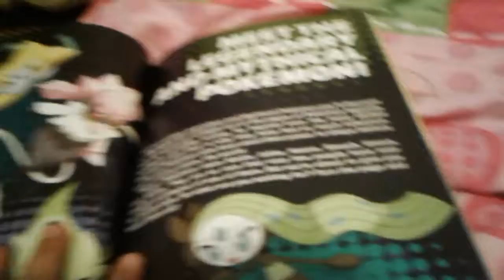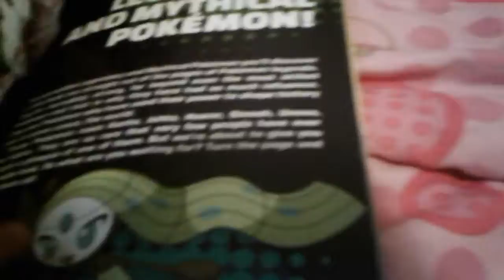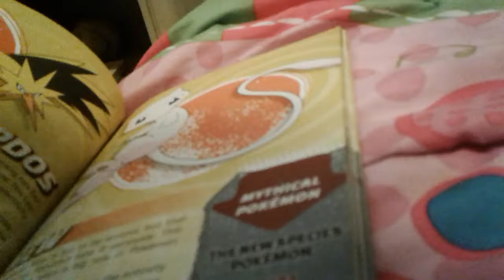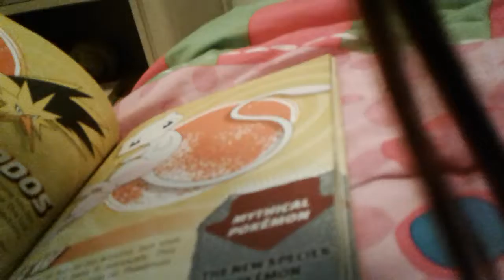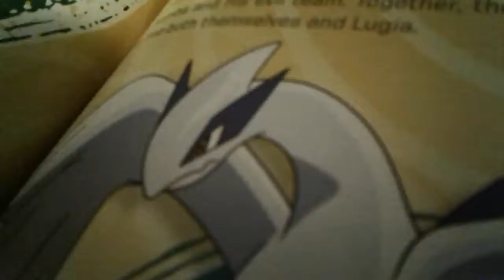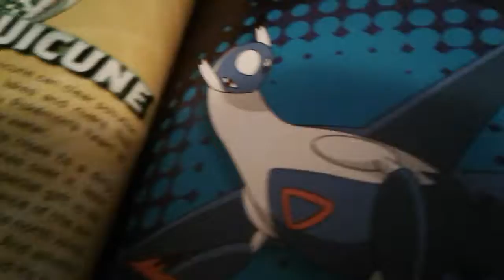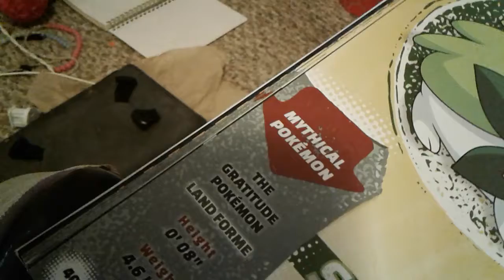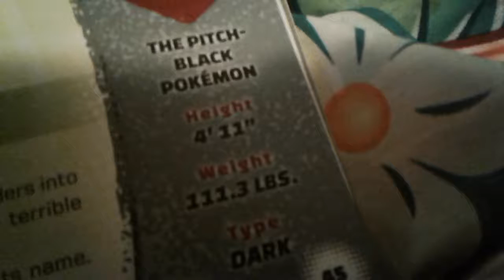Pokémon book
Pokémon gotta catch them all